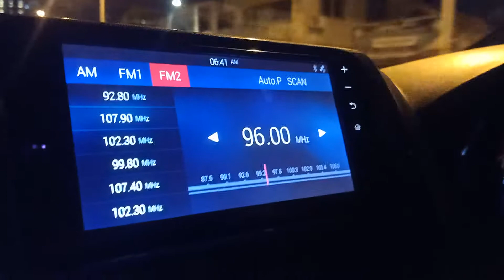MCOT Narathiwat 96.0MHz received in route D1, Kota Bharu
Distance: ±60km